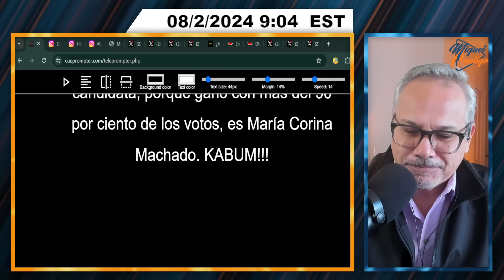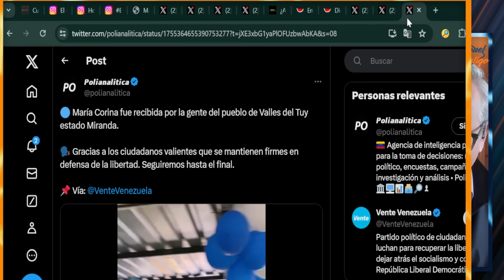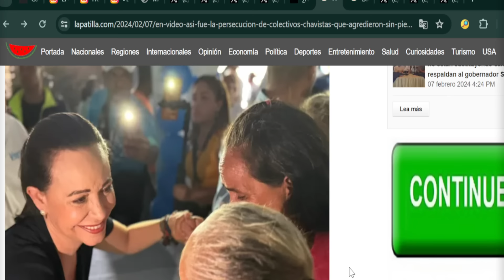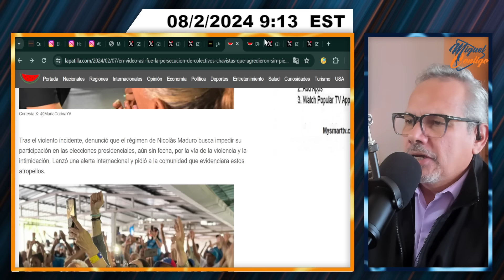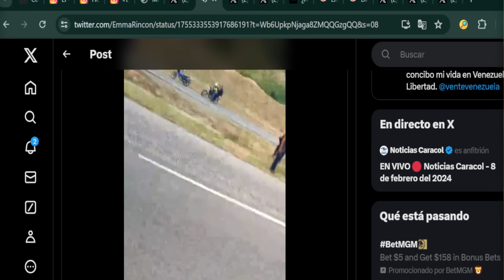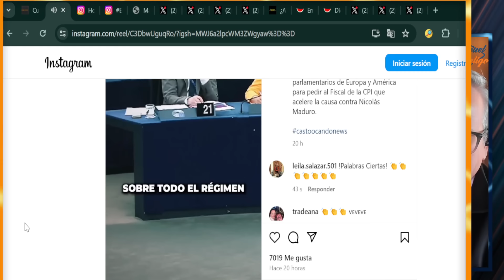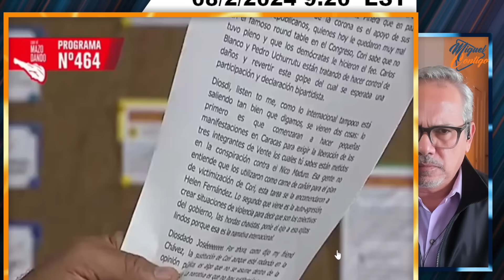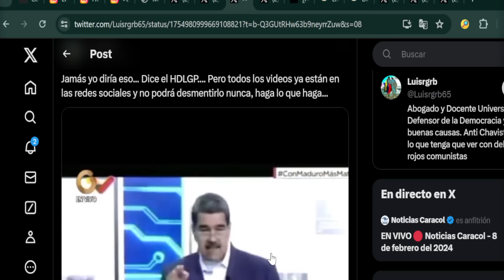LAS ÓRDENES DEL ATENTADO | SEGMENTO 1/2 | FEBRERO 8